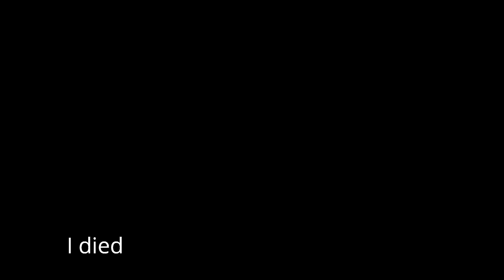More Trolling in Airsoft!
So I went back...